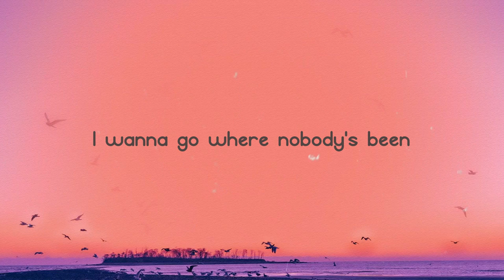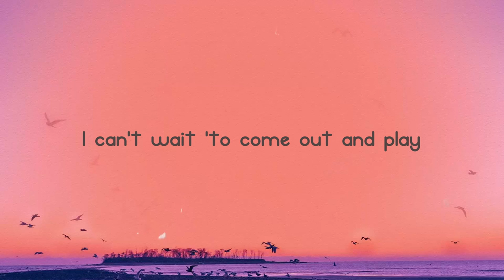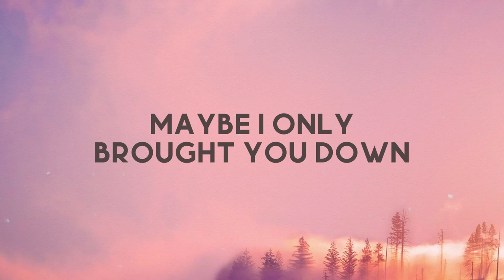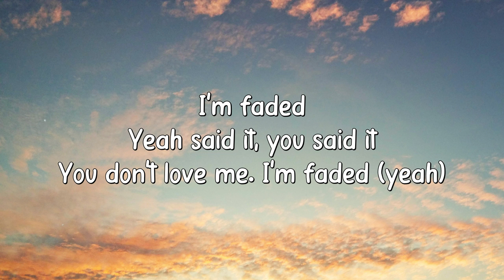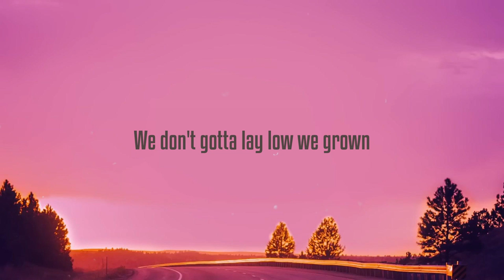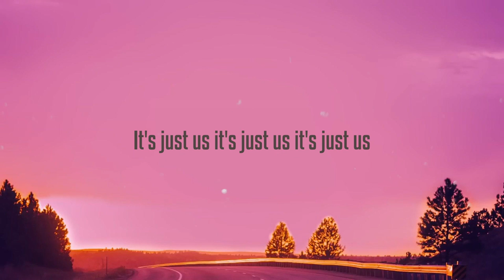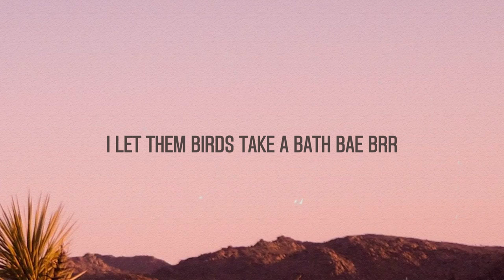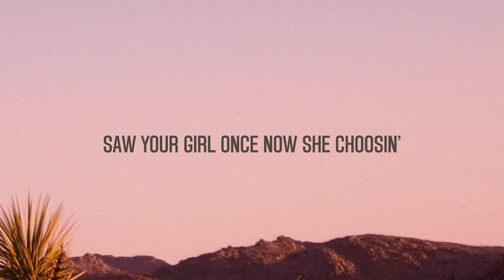CUFF IT - Beyoncé {Lyrics Video} 🐛